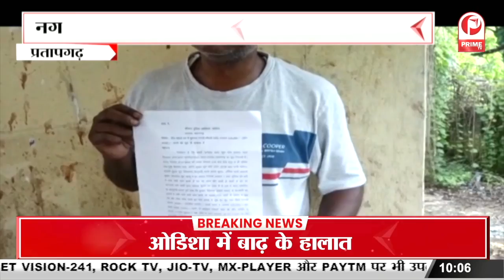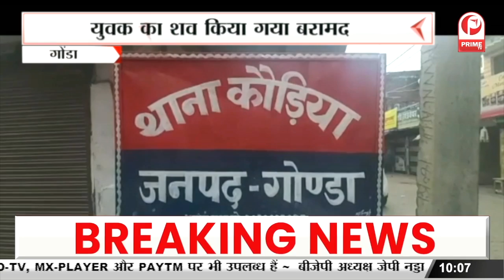CM योगी आज कम्हरिया घाट पुल का करेंगे लोकार्पण || Prime Tv